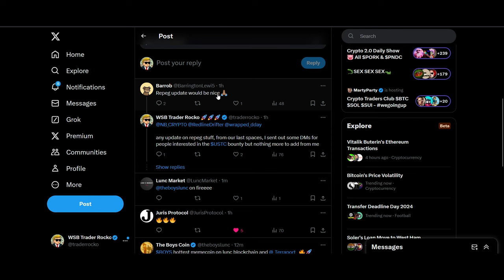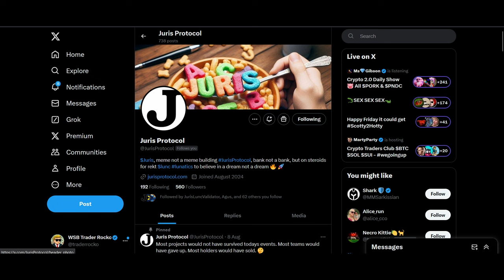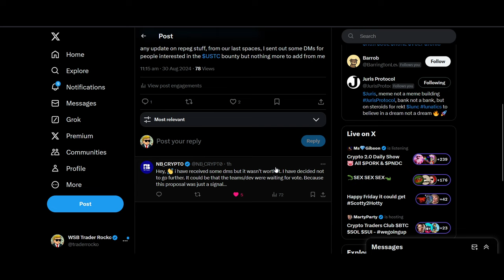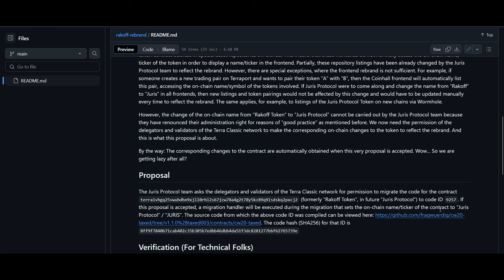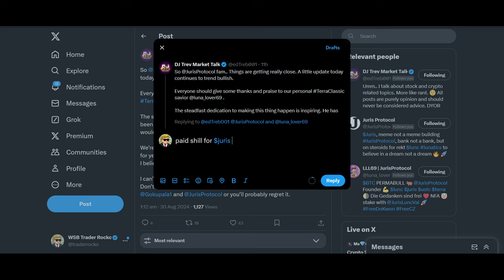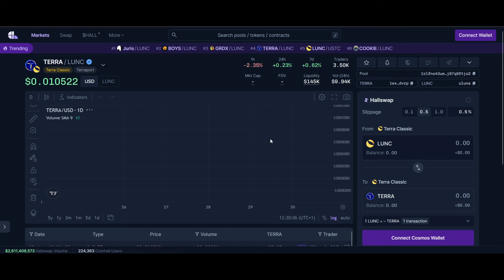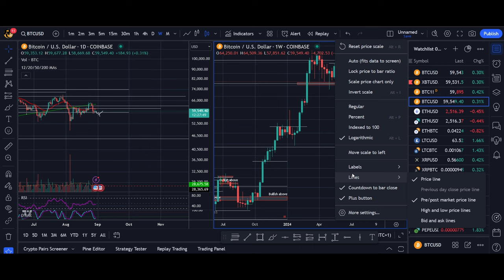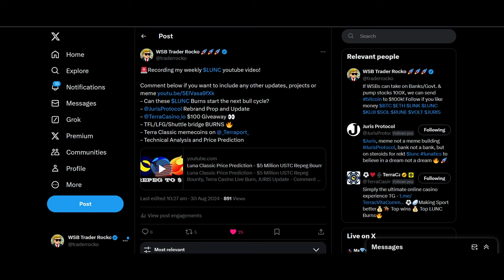Luna Classic BREAKOUT: SHUTTLE BRIDGE BURN 270 Billion LUNC/ 170M USTC, $100 Giveaway, JURIS Pump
♥ BTC: 17isdB1axM3VB4w6kT4w53Kh7SHE24MeBv
♥ ETH: 0xb35c7a69c0f1aed0e017bf3f2e335868d82b01ef
♥ LTC: LayvBFb9dntcSsQrb8dKoWqd4B4mL8sooK

Regards,
Rocko